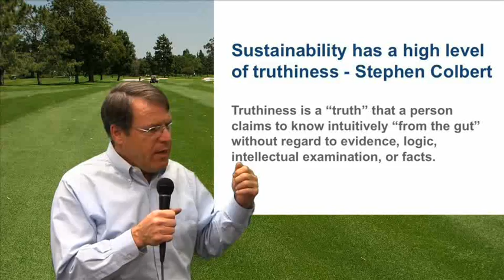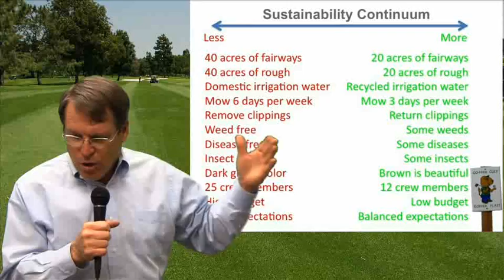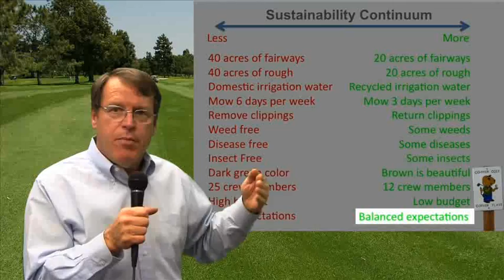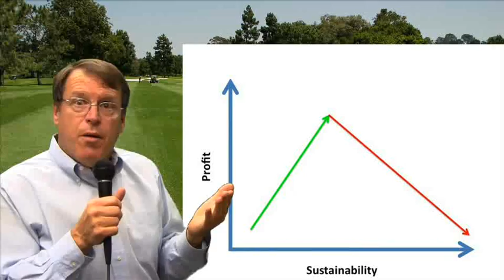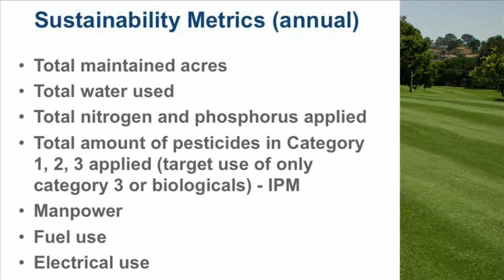Golf Course Sustainability Metrics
In this 7 minute video, Dr. Larry Stowell provides guidance that will help you to navigate and achieve the demands for increased sustainability at your golf course.

To learn more about how PACE Turf provides turf managers with practical, yet science-based solutions to turf management problems, take our member benefits tour: